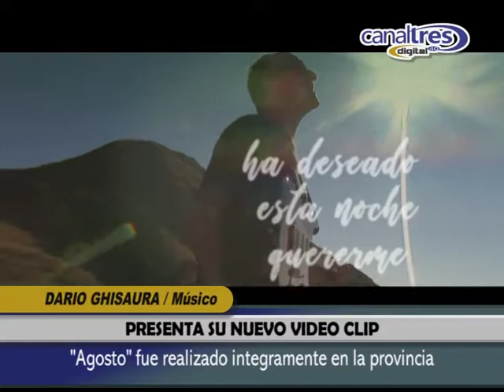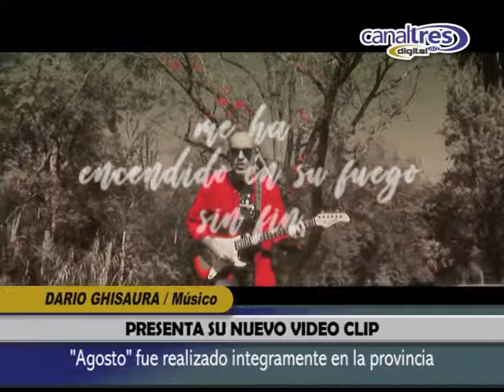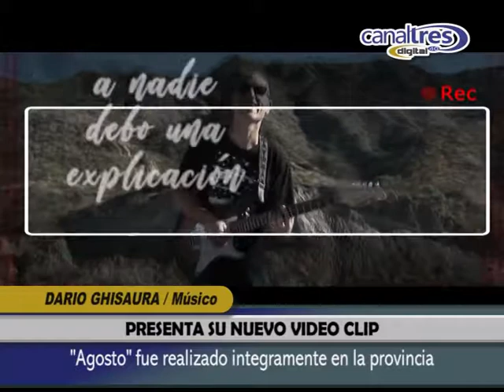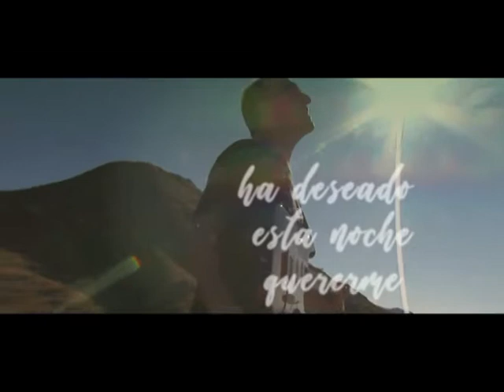Darío Ghisaura - Músico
Presenta su nuevo video clip "Agosto"